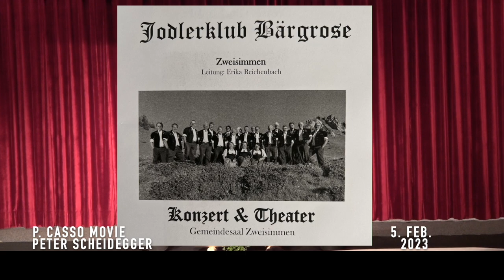Jodlerklub Bärgrose - Abestärn & Mürni Jutz ZWEISIMMEN 2023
Jodlerklub Bärgrose Zweisimmen, Sonntag, 5. Februar 2023 - Abestärn & Mürni Lutz. P. CASSO MOVIE Peter Scheidegger (9 Min.)